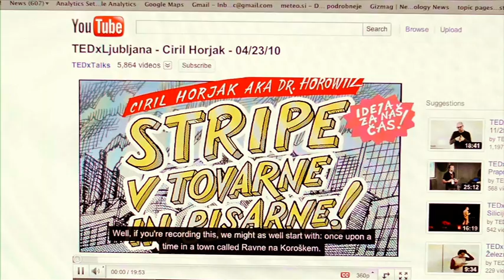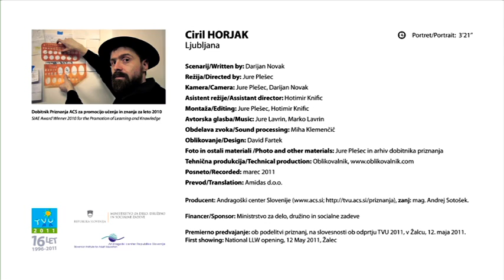Ciril Horjak iz Ljubljane, Dobitnik priznanja ACS za promocijo učenja in znanja 2010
Ciril Horjak je risar stripov in ilustrator, ki umetniške stripe vešče kombinira z izobraževanjem. Danes se njegov talent odraža v številnih domačih in tujih publikacijah, objavah v časopisih in na spletnih straneh. Ciril svoje slušatelje predavanj na fakultetah, v podjetjih ter v spletnih video predstavitvah vedno znova navduši. Hkrati pa preseneča moč njegovih stripov tudi v izobraževalne namene.

Umetniško žilico je prepoznal že v otroških letih. Takrat sta z bratom risala in pisala revijo Packa od črnila. Svojo umetniško pot je začel s povsem samostojnim učenjem risanja. Da bi lahko svoj talent razvijal, se je vpisal in uspešno zaključil Srednjo šolo za oblikovanje in fotografijo v Ljubljani, kjer je začel sodelovati pri ilustratorskih in oblikovalskih projektih. Danes je samozaposlen študent Akademije za likovno umetnost, ki poleg družine skrbi za številne druge projekte s področja stripa. Naj navedemo le nekatere rezultate njegovega ustvarjanja: prvi slovenski učbenik stripa Najmanjša velika enciklopedija stripa, ki jo je pohvalil tudi znani Miki Muster; kratki animirani film Aleša Žemlje Ljubezenska znamenja, za katero je zrisal like in ozadja, publikacija ob 60. obletnici Koroške osrednje knjižnice, strip za projekt Temna stran mavrice, izobraževanje s stripom v podjetju Slorest. Z zavodom PiP je pripravil strip na temo Lizbonske pogodbe. V zadnjih letih svoje znanje prikazuje na Radiu Študent, ko v živo riše v oddaji Risanka. Sodeluje tudi s časopisno hišo Večer, za Rdeči Križ je pripravil strip Zgodilo se je čisto blizu nas itd. Uspehi pri delu ga motivirajo za iskanje možnosti poučevanja o stripu in s stripom.

Ciril je zagotovo umetnik in aktivist, ki po besedah predlagatelja, Darijana Novaka, »s svojim poglobljenim delom z različnimi ciljnimi skupinami omogoča dostopnejše usposabljanje in izobraževanje.«